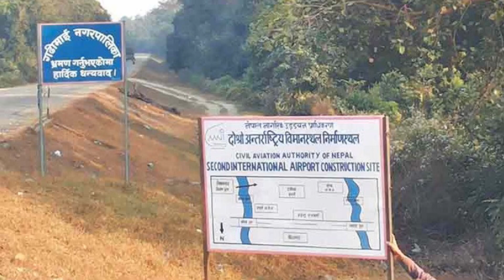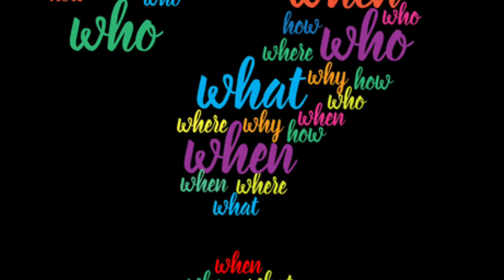निजगढ बिमानस्थल बन्ला कि नबन्ला त ?? Will Nijgadh International Airport be built or not??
Yes, this has been a big news lately on all the news channel and tv shows. With the recent statement from high court suggesting the Airport Work be halted before even construction. It’s a big sign that it won’t be easy.
      However, some leaders have said that soon the court related work will be fixed and that there will be an Airport in Nijgadh. There have been protest as well because they have chosen a place right in the middle of the jungle. The airport being near the Indian border and that it will effect negatively to the wildlife and lots of trees will be cut. So people are thinking of the potential new places but we have to wait and see what’s the news unfolds later in the weeks.
If built, this will be the mega project of Nepal and we shall be updating the news frequently in the future so please don’t forget to subscribe to our Fly Nepal channel.